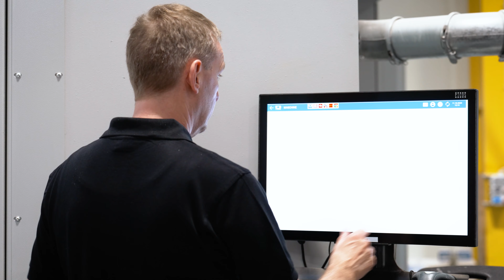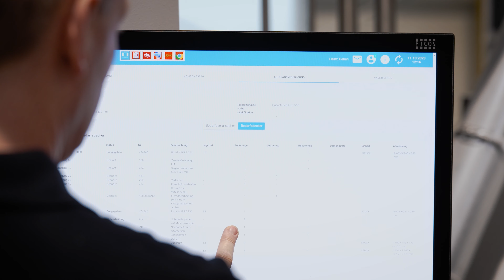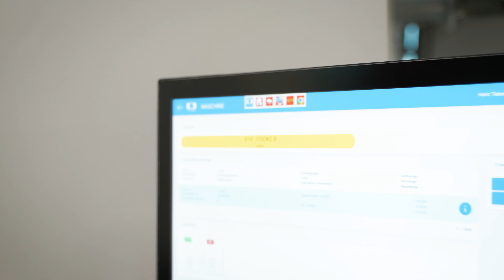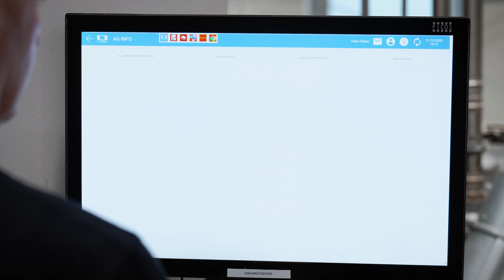Digitalisierte Produktion bei Röchling Industrial SE & Co. KG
📝 Wie Sie als KMU auch Ihre Produktion digitalisieren können, erfahren Sie in diesem kostenlosen Whitepaper

💻 Oder schauen Sie sich direkt unsere Betriebsdatenerfassung in der kostenlosen Demo an

Die kontinuierliche Optimierung von Geschäftsprozessen ist für Röchling Industrial von entscheidender Bedeutung. Als weltweit agierender Hersteller von thermo- und duroplastischen Kunststoffen, mit über 43 Standorten und mehr als 10 verschiedenen Produktionsbereichen, setzt Röchling auf fortlaufende Prozessverbesserungen in der Produktion, um zukunfts- und wettbewerbsfähig zu bleiben.

Auf der Suche nach einer benutzerfreundlichen Softwarelösung zur Optimierung Ihrer Produktionsprozesse entscheidet sich Röchling Industrial für die Einführung von L-mobile production. Das Ziel: Die Abläufe in der Produktion noch einfacher, sicherer und transparenter zu gestalten. Ein besonderes Augenmerk lag dabei auf einer hohen Performance der Softwarelösung, der nahtlosen Anbindung an MS Dynamics sowie die Möglichkeit, L-mobile production an die verschiedenen Produktionsbereiche individuell anzupassen.

Mit der Software zur Betriebsdatenerfassung (L-mobile BDE) ist es nun möglich, Produktionsdaten schnell und unkompliziert zu erfassen und in Echtzeit an das ERP-System Microsoft Dynamics zurückzumelden. Dadurch kann der Arbeitsfortschritt von Aufträgen nahezu in Echtzeit visualisiert und kontinuierlich im Blick behalten werden. Zusätzlich bietet L-mobile production weitere praktische Funktionen, beispielsweise die Anzeige von Montageskizzen oder Prüflisten direkt am Arbeitsplatz. Somit erhält der Werker alle benötigten Informationen direkt an Ort und Stelle und wird schrittweise durch den Montageprozess geführt. Daten, die direkt an der Maschine entstehen, werden dank der Anbindung der Maschinendatenerfassung MDE sogar vollkommen automatisiert erfasst. Dadurch werden wertvolle Maschinendaten lückenlos, exakt sowie ohne manuellen Aufwand erhoben und in Echtzeit visualisiert. Besonders praktisch: Selbst ältere Maschinen konnten mittels Retrofitting entsprechend umgerüstet und an die Software zur Maschinendatenerfassung angebunden werden.

Warum ein Arbeitsalltag bei Röchling ohne L-mobile production kaum noch vorstellbar ist? Vor allem die hohe Performance der Lösung, der praktische Funktionsumfang sowie die reibungslose Schnittstelle zum ERP-System MS Dynamics überzeugen die Mitarbeitenden. Ein entscheidender Vorteil für Röchling liegt außerdem in der Benutzerfreundlichkeit der Softwarelösung. Dadurch finden sich auch neue Mitarbeiter schnell mit der digitalen Betriebsdatenerfassung zurecht.

Kapitel:
00:00 Intro
00:16 Vorstellung Röchling Industrial
00:30 Anbindung an das ERP Microsoft Dynamics
01:15 Beweggründe für die Digitalisierung der Produktion
01:55 Funktionen der digitalen Lösung in der Produktion
03:55 Maßgeschneiderte digitale Lösung für Röchling
04:32 TOP 3 Vorteile der digitalen Lösung in der Produktion